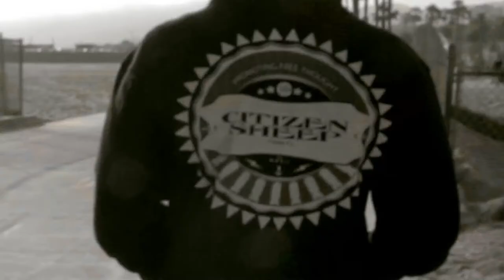CS hoodie short #2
A second commercial/short showcasing the CS Vintage hoodie compliments of the super talented Gianna Isabella from Deadline Media

Music by Jesse Bond, shot by Cody MacDiarmid editing by Andrée Lemire & starring extreme athlete Johnny Korthuis